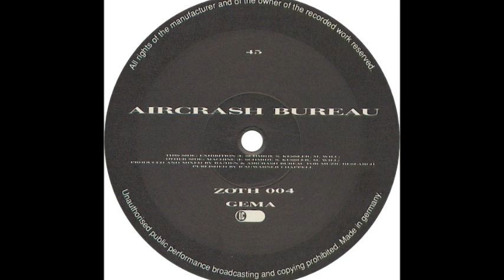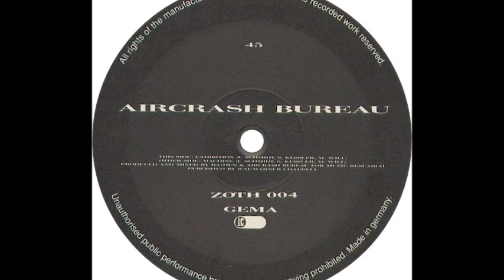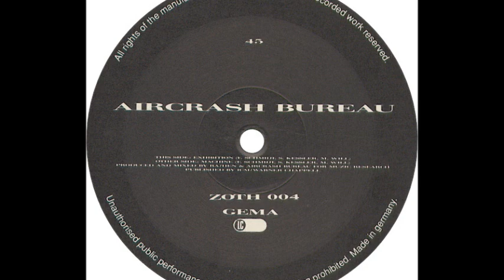Aircrash Bureau - Machine (A)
Aircrash Bureau ‎- Exhibition
Label:Zoth Ommog ‎
Format:Vinyl
Country:Germany
Released:1989
Genre:Electronic
Style:Industrial, EBM
Mixed By Ra/Hen